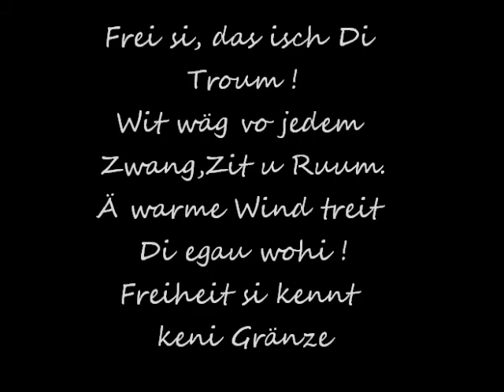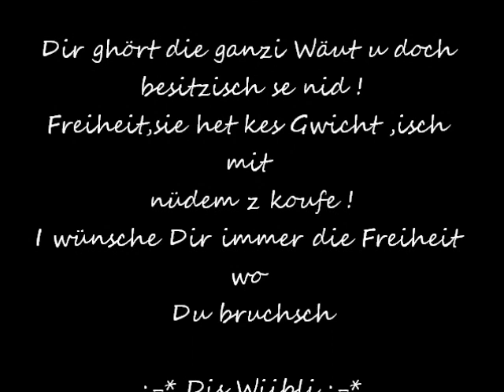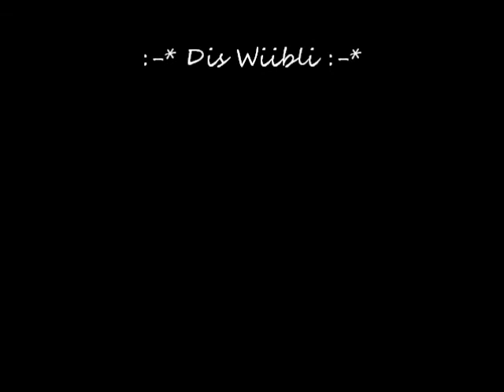Danke Sandra.......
.kennsch mi irgendwie;-)